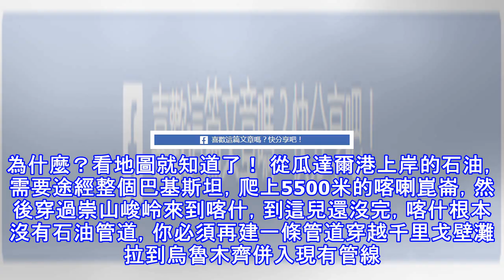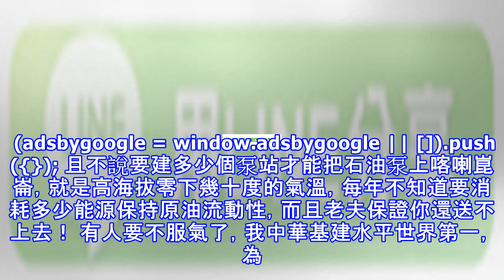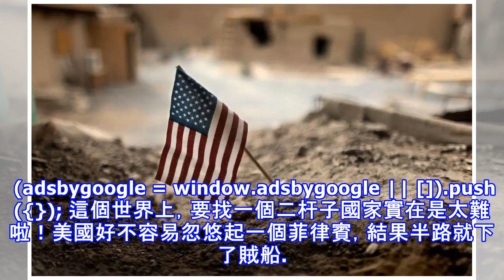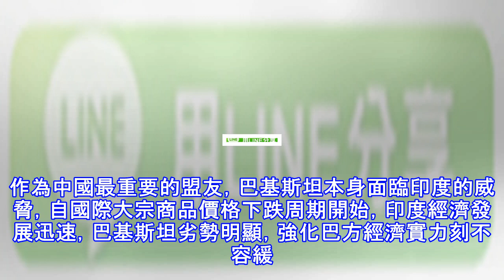瓜達爾港，一個被誤解的港口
原標題：瓜達爾港，一個被誤解的港口 瓜達爾港，一個被誤解的港口。這個地方最早是被西方媒體解讀得神乎其神，諸如封鎖波斯灣，打通印度洋等等作用。更有甚者將這個地方描繪成中國繞開馬六甲海峽，陸路進口石油的關鍵節點，一下子吸引了眾多軍事評論員的目光。 不錯，2001年的時候巴基斯坦總理穆沙拉夫就提出中國開發瓜達爾港，到了2006年，穆沙拉夫第二次提這件事。當時正是中國海軍還沒有得到發展，最急需克服馬六甲困局的時候。可是當時的國務院總理毫不猶豫的拒絕了這個方案。 這麼說來……如果不是總理智商有問題，那麼一定是鍵盤俠的智商有問題了！ (adsbygoogle = window.adsbygoogle ||...